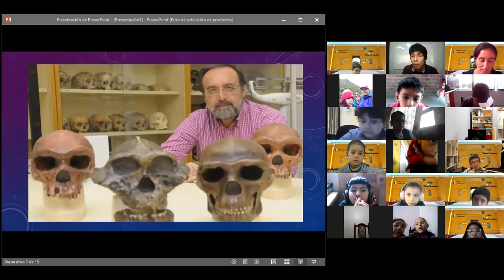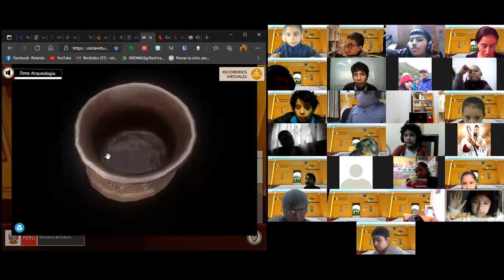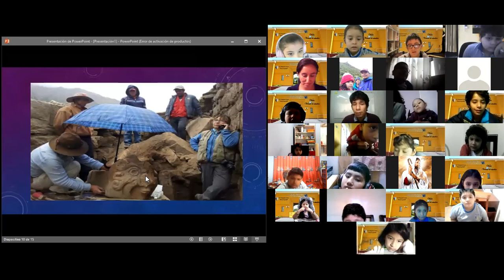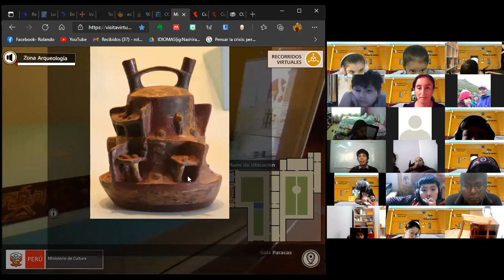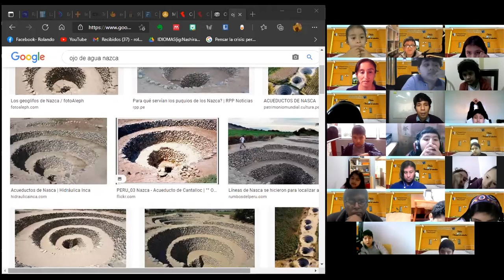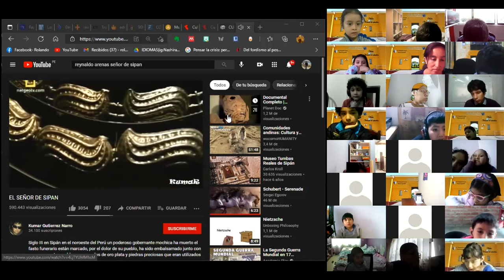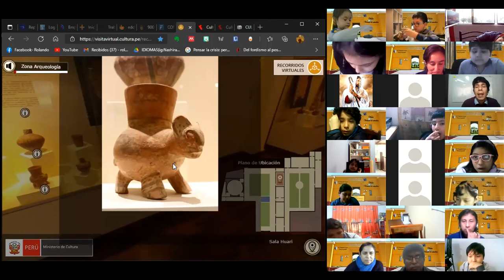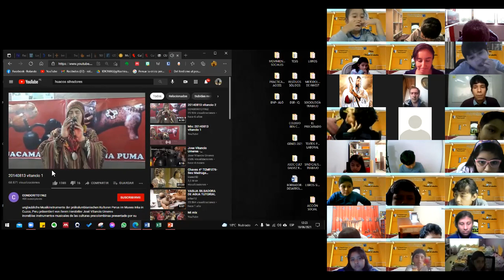VISITA VIRTUAL DE ESTUDIOS DE EDUCACIÓN PRIMARIA